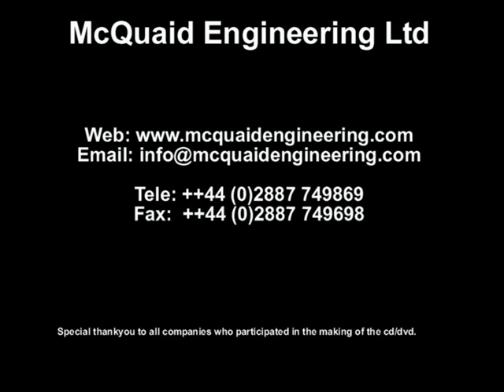MQ Sorting Grab TV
McQuaid Engineering Ltd
are manufactures of a range of attachments for the Recycling, Construction & Quarry industries.

Our Product portfolio includes;

Range of Mobile Breaker Boom & Static/Pedestal Breaker Boom Systems to suit all types of crusher.

Range of Demolition, Scrap, Rail & Waste Handling Grabs designed to handle all types of materials.

Range of Fully Certified Mechanical & Hydraulic Block/Brick Grabs designed for use of forklifts, telehandlers, excavators, cranes & lorries.